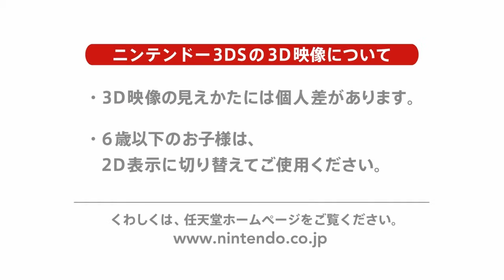時尚倉鼠伴身旁 攜伴出遊（3DS）JP